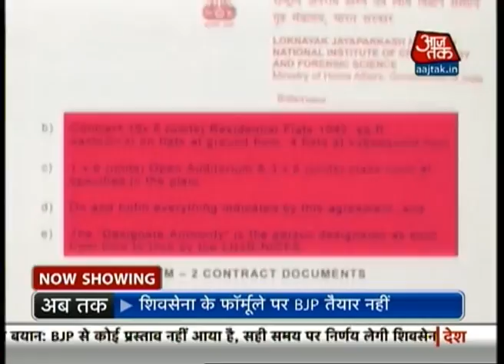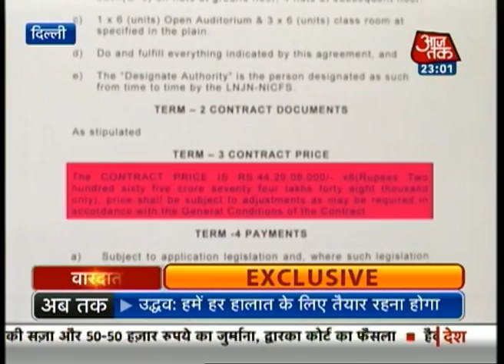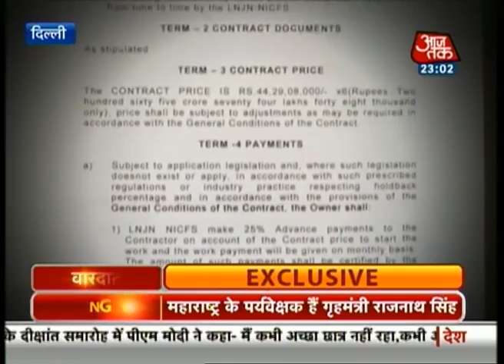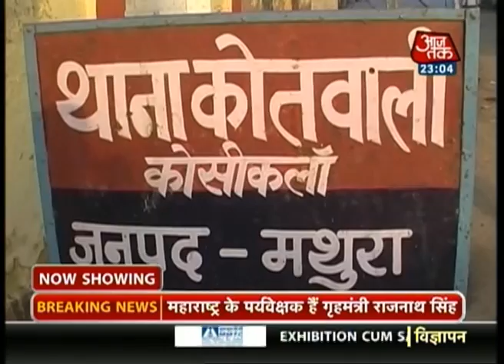Vardaat: Sankalp Anand and the web of fake contract (PT-1)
What is the secret behind the suicide of Sankalp Anand, son of Bollywood lyricist Santosh Anand, and his wife? What is the mystery behind the Rs 250-crore scam at Delhi's National Institute of Criminology & Forensic Science (NICFS), where Sankalp was working as a lecturer? Who gave him Rs 1-crore bribe? Who got the Rs 250 crore from the scam?